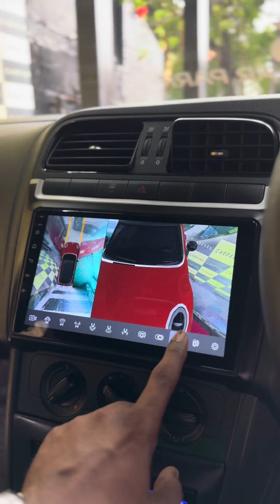Rear Seat Replaced and Fix speakers | Fully Modified Volkswagen POlo | Music edition 🔥